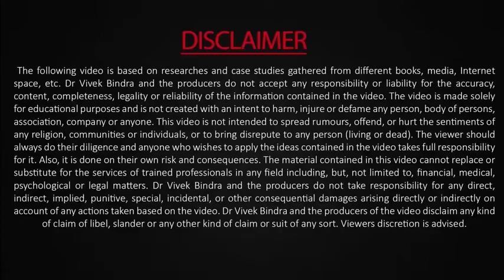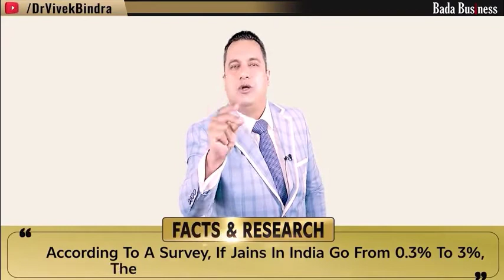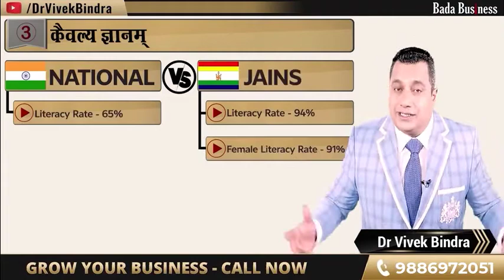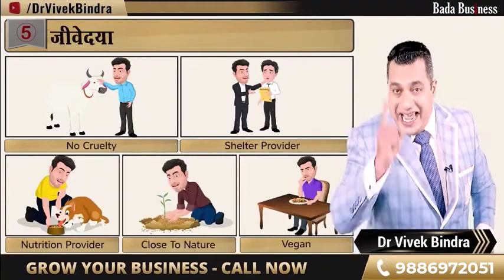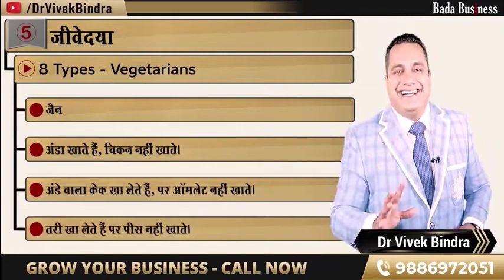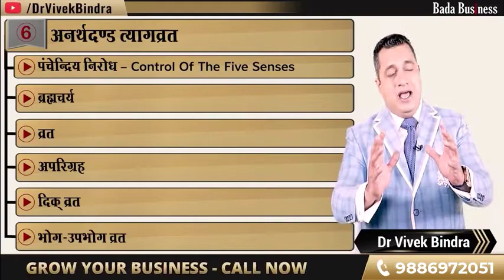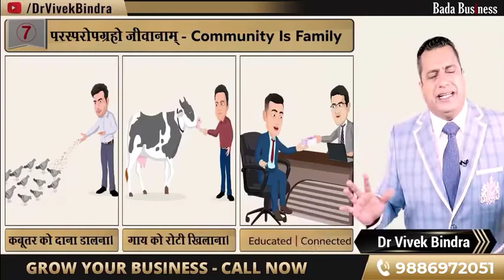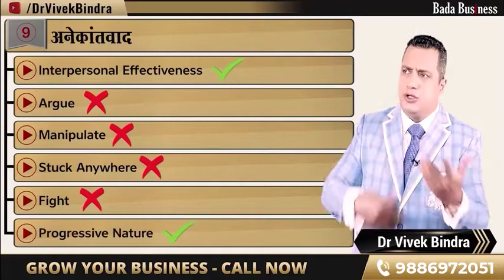जैन इतने अमीर कैसे बने | 10 कारण | Case Study | Dr Vivek Bindra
Watch this case study in which Dr. Vivek Bindra explains why the Jain community in India is so successful in the business world. He further explains ten reasons why their Business acumen is at par. Watch this video till the end.

Dr. Vivek Bindra is an International Motivational Speaker, Leadership Consultant & Business Coach. He has been awarded Honorary Ph.D. Degree, Doctor of Philosophy. He is a Trusted Advisor to over 1500+ corporates. He has also been an Inspirational Pathfinder to various high-profile entrepreneurs and other top-notch business entities providing Leadership excellence for taking their organizations to the next level. He has been instrumental in providing CEO coaching to over Top 100 CEOs in the country.

IBC - Independent Business Consultant  बने और 1 लाख से लेकर 20 लाख रुपए तक हर महीना कमाने का मौका पाएं|

Advantages of becoming an IBC
Start your freelancing work , become your own Boss.
Start your business with very low investment.
No limit on your earning.
Lifetime learning from Dr Vivek Bindra and Billionaire tycoons.
Create addition Source of Income.
A Business model which is growing even in recession.
Work part time or full time as you please.
Handholding support from HO and Channel Partner.
Tech support – CRM, Bada Business App and LMS.
Great Business Training Products
Free Marketing, Sales and Technology Training
High Returns from First month onwards
100% Support and Hand-holding